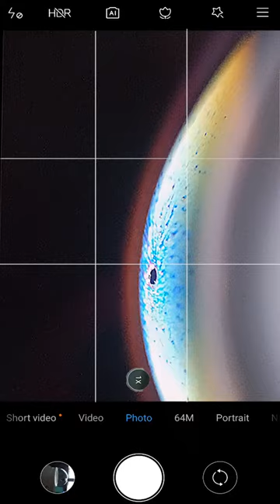Soap Bubble Photography At Home with Phone - Indoor Photography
In this video i showed how i clicked my latest instagram photos that looks like planets using soap bubble.
How i created planets on my table. I hope you will click great photos by thee help of this video, i am sure you will love this.